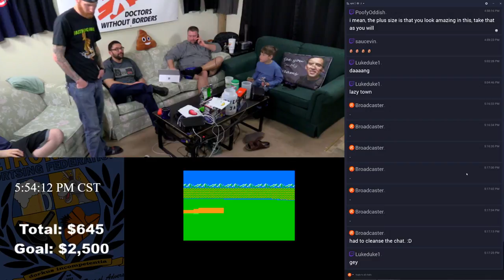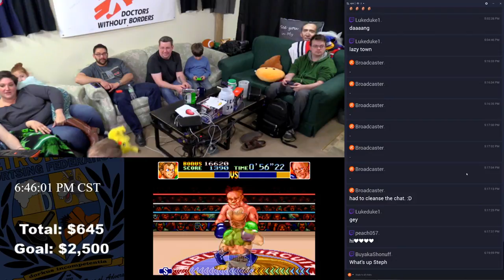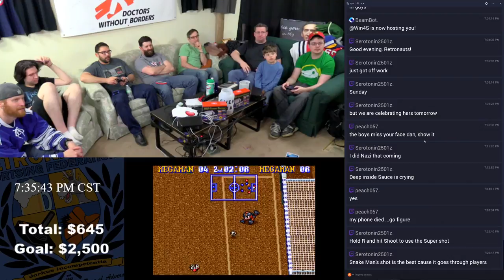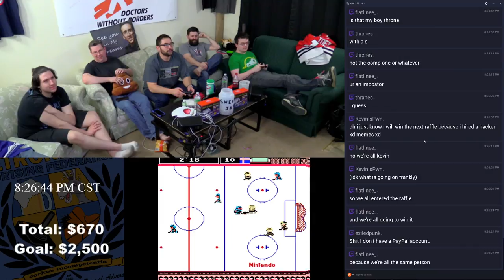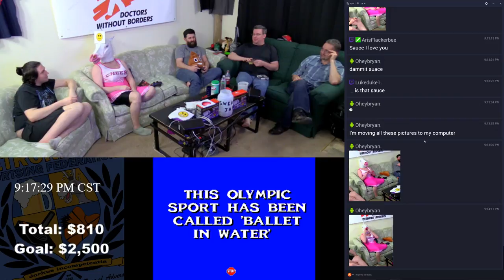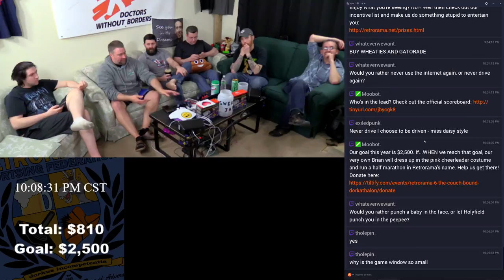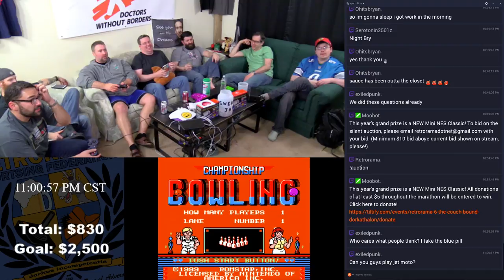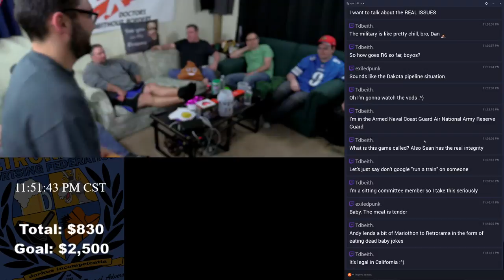Retrorama 6: The Couch Bound Dorkathlon - Part 6 of 13